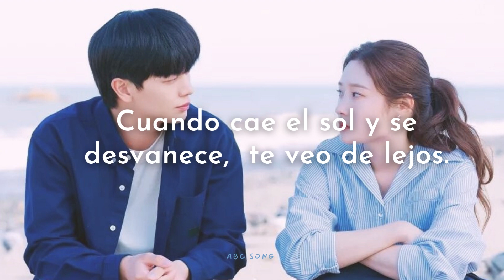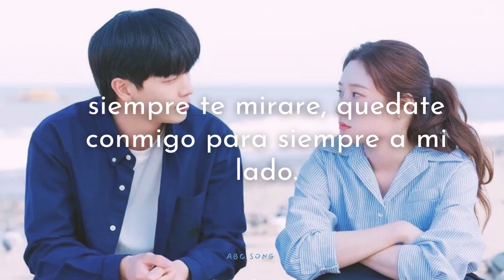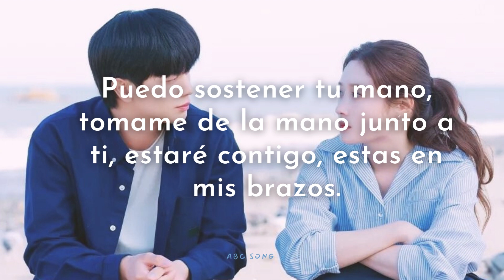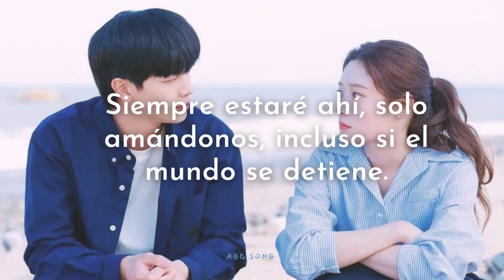Soyou - Only You ( The Golden Spoon OST Part 8 ) SUB ESPAÑOL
Poco vamos mejorando cualquier error en la traducción y sus sugerencias son bien recibidas para que poco a poco mejore gracias amigos.
Interprete: Soyou
Canción:  Only You
Dorama: The Golden Spoon